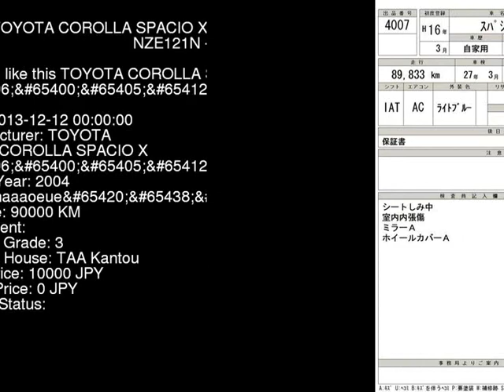2004 TOYOTA COROLLA SPACIO X_ NZE121N - Japanese Used Car For Sale Japan Auction Import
2004 TOYOTA COROLLA SPACIO X_ NZE121N - Japanese Used Car For Sale Japan Auction Import NZE121N,TOYOTA,COROLLA_SPACIO,X_,TAA Kantou,jdmvip,vip,jdm,cars,japan,jdmvip.com,japanesecars,usedcars Japanese Used JDM Car For Sale At Auction in Japan for Import